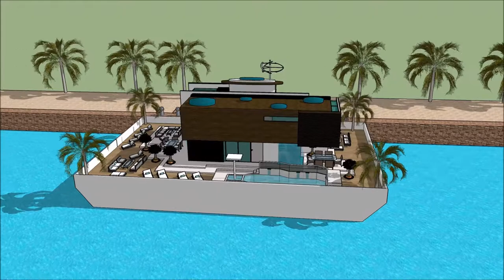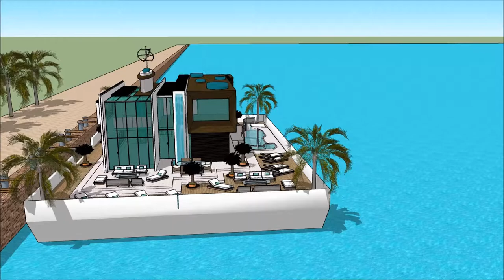SIMS 3 BIGGER HOUSEBOAT MOD HOUSEBOAT SIZE UPGRADES FREEPLAY WORLD HOUSE BOAT Luxury Yacht and Hou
The houseboatzania launching an innovative high-end luxury yacht houseboat home design potentially as a display of exhibition of the SIMS 3 BIGGER HOUSEBOAT MOD HOUSEBOAT SIZE UPGRADES FREEPLAY WORLD HOUSE BOAT   Luxury Yacht and Hou.

The collection of sims concepts - Houseboatzania of SIMS 3 BIGGER HOUSEBOAT MOD HOUSEBOAT SIZE UPGRADES FREEPLAY WORLD HOUSE BOAT   Luxury Yacht and Hou consists of high luxury and architectural art pieces in minimalism combined with living on the waterfront of the harbour of

The sims houseboat yacht design has the basis to sustain living with high standards and contemporary structural design at SIMS 3 BIGGER HOUSEBOAT MOD HOUSEBOAT SIZE UPGRADES FREEPLAY WORLD HOUSE BOAT   Luxury Yacht and Hou with numerous of prospects for excessive living and celebrating the desire of life worldwide: